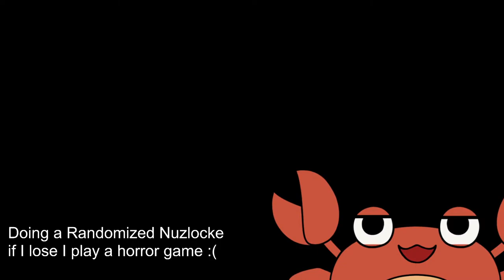Pokemon Black Randomizer Nuzlocke [ Stream #2 ]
Nuzlocke Rules:
1. If a Pokemon faints they can never be used again
2. Can only catch the first Pokemon I find in each route
3. Every Pokemon most be nicknamed
4. If my whole Party faints then I most play a Horror game

Im a Crab